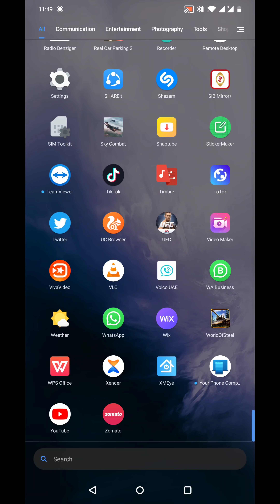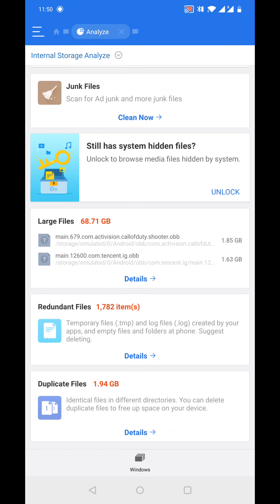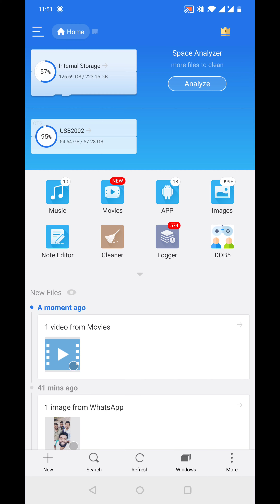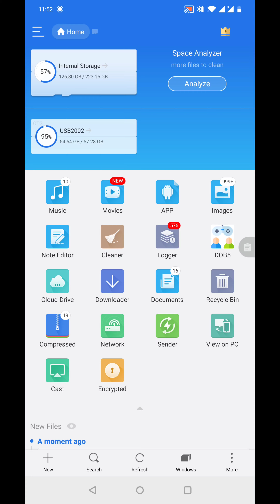HOW TO DELETE AND CLEAN STORAGE IN ANDROID PHONES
How to use a 3rd party app to clean and arrange your storage in Android phone